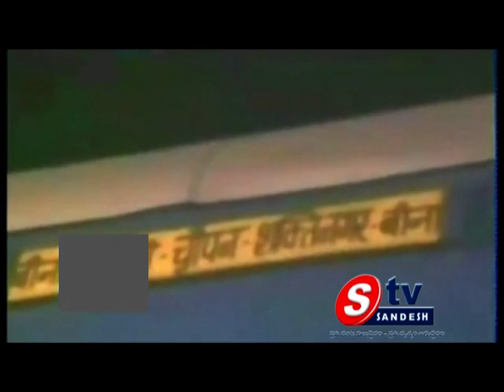03-04-14 AP View 01